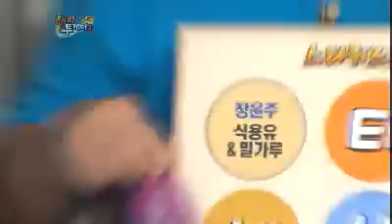Happy together3 #05 20110915